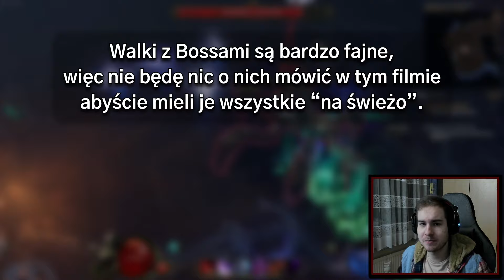To Potrzebowałem Wiedzieć o Kampanii w Last Epochu!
Zacznij wspierać kanał, abym mógł robić filmy na pełny etat!

Kampania w Last Epochu była dla mnie dość męcząca za pierwszym moim podejściem do gry, więc... przeszedłem ją jeszcze kilka razy, aby pomóc Wam mieć łatwiejsze podejście do niej!

0:00 Kampanię trzeba zrobić raz na sezon
0:44 Szybkie porady
1:27 Punkty zdolności i miejsca na posążki
3:01 Najszybsza ścieżka
3:15 Zasada zadań pobocznych
5:01 Maestria i Kampania
5:27 Quest w Bibliotece
6:12 Gdzie kupić Last Epoch